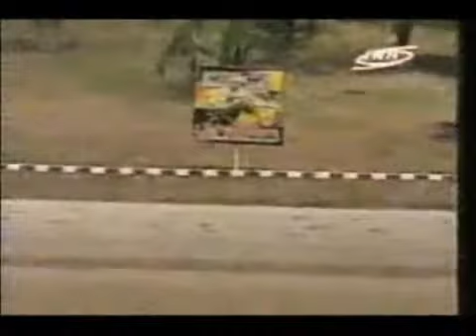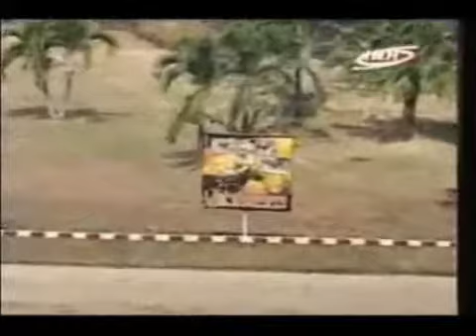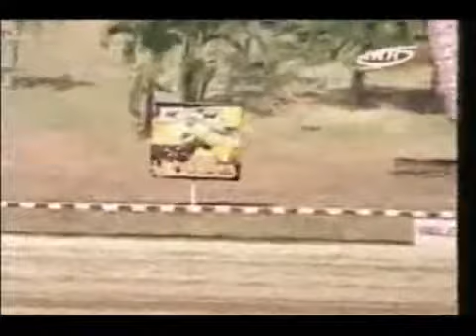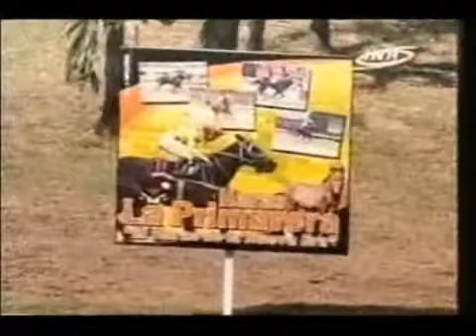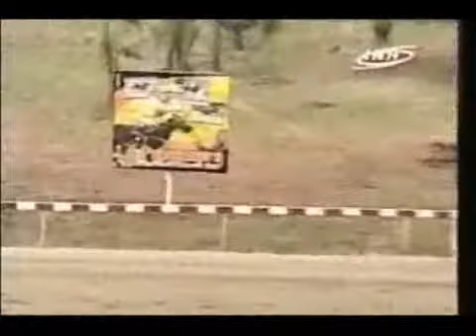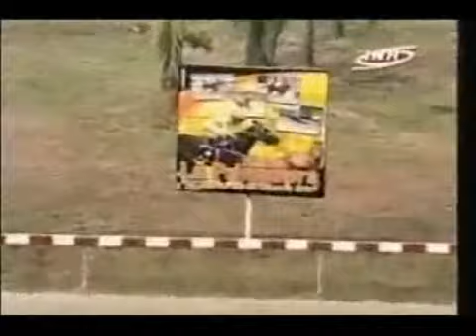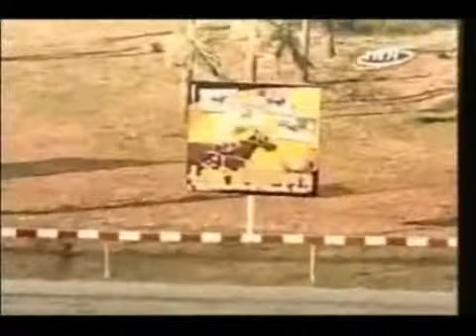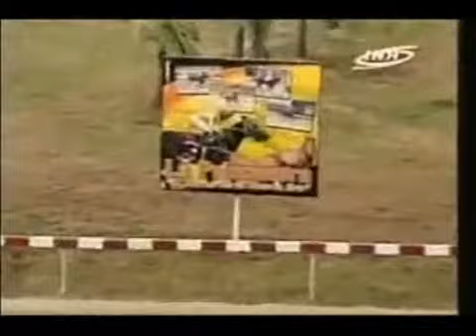EN LINEA CON EL 30-G, 30/01/2014